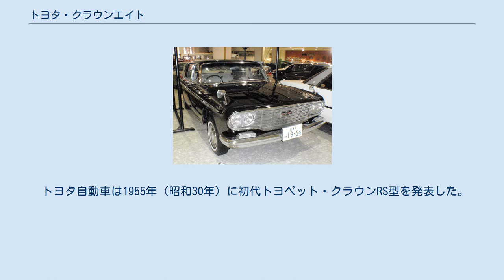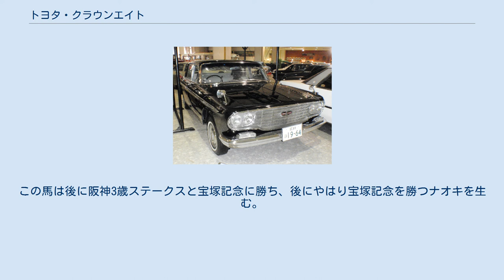トヨタ・クラウンエイト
クラウン・エイト（CROWN EIGHT）は、トヨタ自動車が1964年（昭和39年）から1967年（昭和42年）まで生産していた大型の高級乗用車。
 日本製乗用車としては初めてのV型8気筒エンジン搭載車であり、このモデルでの実績が1967年（昭和42年）に発表されるトヨタ・センチュリーの開発に繋がることにもなった。
 トヨタ自動車は1955年（昭和30年）に初代トヨペット・クラウンRS型を発表した。
前輪独立懸架や低床シャーシなど乗用車専用設計を採用したこのモデルは、それまでトラック並みのシャーシ構造で間に合わせられてきた日本製乗用車のレベルアップに貢献し、当初小型車枠の上限に合わせて1,500 ccであった排気量も、1960年（昭和35年）以降は1,900 ccに拡大され、日本製乗用車の中でも代表的な地位を得ていた。
 クラウンは1962年（昭和37年）に初のフルモデルチェンジを果たし、RS40系となっている。
このモデル自体は、アメリカ・フォード社のコンパクトカー「ファルコン」（1960年・英語版）の影響を受けたフラット・デッキ・スタイルを備え、当時の日本の小型乗用車規格一杯のボディ寸法で設計されたもので、エンジンについては初代後期型クラウン（RS30系）同様の1,900 cc級であった。
 初代、2代目のクラウンは、一般向けのオーナーカー用途やタクシー、ハイヤー用途の分野では大きなシェアを占めるようになったが、1960年代初頭の日本では、官公庁や大企業のVIP用公用車については、まだアメリカ製のフルサイズ車（日本では大型乗用車）が主流であった。
 トヨタはこの分野に日本製乗用車として進出すべく、RS40系をベースとした大型セダンを1963年（昭和38年）秋の全日本自動車ショウ（東京モーターショー）に参考出品し、翌1964年（昭和39年）4月20日、正式に「クラウン・エイト」として発売した。
トヨタ自動車初の3ナンバー車になった。
 型式はVG10型を名乗り、クラウンとは全くの別車種であることが窺える。
価格は東京店頭渡しで165万円であった。
生産台数は当面年間500台を目標としていた。
競合するプリンス自動車の直列6気筒2.5リッター車「グランド・グロリア」が皇室・宮内庁向け納入を果たしたのに対し、クラウンエイトは当時の内閣総理大臣である佐藤栄作の公用車に使われるなど、相応に互した実績を上げている。
 1965年（昭和40年）にはクラウンと共にマイナーチェンジを実施し、普及グレードであるスペシャルと4速フロアシフト付き車が追加発売されたが、2年後の1967年（昭和42年）7月にVG20系・初代センチュリーと入れ替わる形で生産、および販売を終了している。
総生産台数は3,834台。
 その後のクラウンには、1987年（昭和62年）に登場した8代目のマイナーチェンジ時に設定された1UZ-FE（3,968 cc）エンジン搭載車までV型8気筒エンジンは設定されなかった。
 最大の特徴として、日本製乗用車初の水冷V型8気筒エンジン（OHV　2,599 cc 115 PS）を搭載したことが挙げられる。
エンジンはオールアルミ製であった。
 ボディ構造も特徴的なものであった。
デザインと基本構成は、サブフレームをベースとしてセミモノコックボディと組み合わせるRS40系クラウンのレイアウトを踏襲したが、全長を120 mm伸ばした4,720 mm（RS40系は4,610 mm）に、全幅を150 mm広げた1,845 mm（RS40系は1,695 mm）とし、一回り大きなボディサイズとなっていた。
全幅では近年のクラウンで最大幅を誇っていた先代200系マジェスタでも1,810 mmであり、現在のところクラウンエイトが歴代クラウンの史上最大である。
 1963年（昭和38年）2月に発売されたセドリック・スペシャル（日産）や同年5月に発売されたグランド・グロリア（プリンス）など、競合する国産最上級車が、既存のボディはそのまま、もしくはホイールベースを若干伸ばしただけで、エンジンを2.5/2.6リッター級に拡大したものであったのに対し、クラウンエイトは本格的な大型車らしいプロポーション、および居住性を備えていた点が長所であった。
「シートを倒して麻雀ができるほど」のゆとりがあったという。
 また、2速トヨグライド（オートマチックトランスミッション）、パワーステアリング、パワーウィンドウ、電磁式ドアロック、コンライト（ライト・コントロール）、オートドライ...